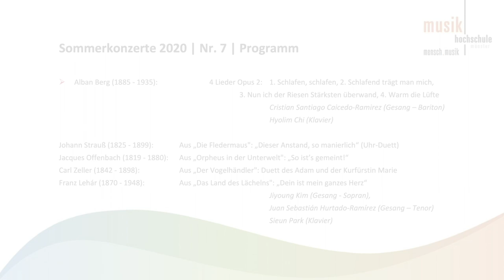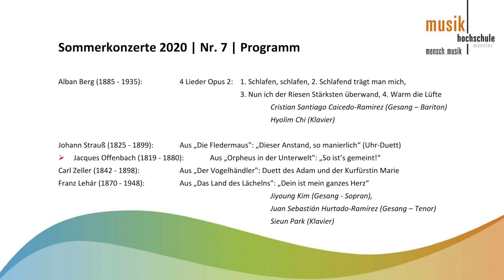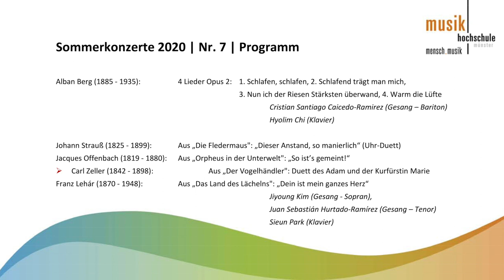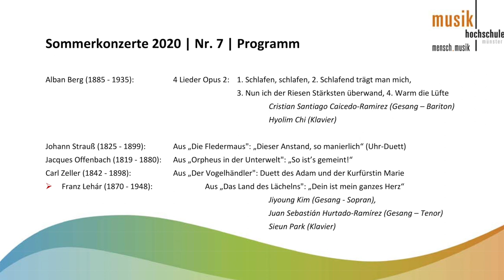MHS-Sommerkonzert Nr. 7 - Gesangklassen Prof.‘in Annette Koch und Thomas Mayr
Cristian Caicedo-Ramirez aus der Klasse von Thomas Mayr eröffnet das halbstündige Konzert mit „4 Lieder Opus 2“ von Alban Berg. Der junge Bariton wird von Hyolim Chi am Klavier begleitet.
Im zweiten Konzertteil lassen Jiyoung Kim, Sopranistin aus der Klasse Thomas Mayr, und Juan Hurtado-Ramírez, Tenor aus der Klasse von Prof.‘in Annette Koch, beliebte Duette aus Operetten erklingen. Das Uhr-Duett aus „Die Fledermaus“ von Johann Strauß, „So ist’s gemeint“ aus Jaques Offenbachs „Orpheus in der Unterwelt“ und „Schenkt man sich Rosen in Tirol“ aus Carl Zellers „Der Vogelhändler“ stehen auf dem Programm, zum verliebten Finale „Dein ist mein ganzes Herz“ aus Franz Lehárs „Land des Lächelns“. Am Klavier ist Sieun Park aus der Klasse von Prof. Peter von Wienhard zu hören.